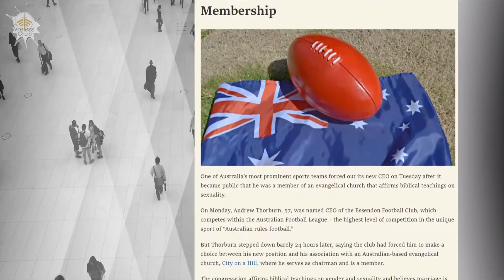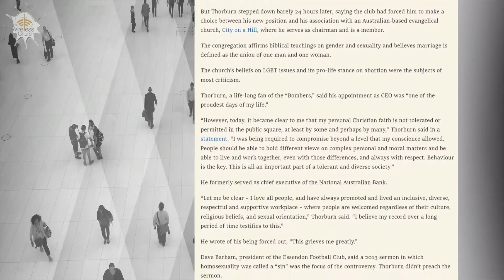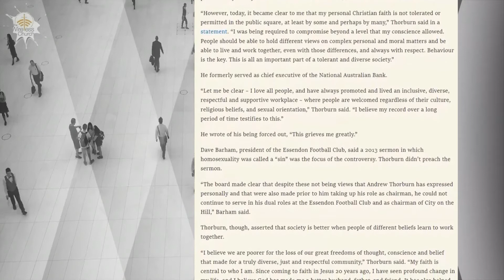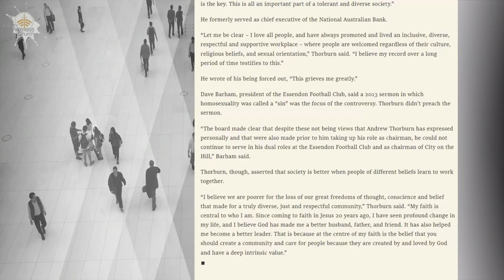Christian News 2022 - Shocking Why A Christian CEO Was Sacked 24 Hours After His Appointment.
Evangelical CEO Ousted by Australian Football Team over His Church Membership.

One of Australia’s most prominent sports teams forced out its new CEO on Tuesday after it became public that he was a member of an evangelical church that affirms biblical teachings on sexuality.

On Monday, Andrew Thorburn, 57, was named CEO of the Essendon Football Club, which competes within the Australian Football League – the highest level of competition in the unique sport of “Australian rules football.”

But Thorburn stepped down barely 24 hours later, saying the club had forced him to make a choice between his new position and his association with an Australian-based evangelical church, City on a Hill, where he serves as chairman and is a member.

The congregation affirms biblical teachings on gender and sexuality and believes marriage is defined as the union of one man and one woman.

The church’s beliefs on LGBT issues and its pro-life stance on abortion were the subjects of most criticism.

Thorburn, a life-long fan of the “Bombers,” said his appointment as CEO was “one of the proudest days of my life.”

“However, today, it became clear to me that my personal Christian faith is not tolerated or permitted in the public square, at least by some and perhaps by many,” Thorburn said in a statement. “I was being required to compromise beyond a level that my conscience allowed. People should be able to hold different views on complex personal and moral matters and be able to live and work together, even with those differences, and always with respect. Behaviour is the key. This is all an important part of a tolerant and diverse society.”

He formerly served as chief executive of the National Australian Bank.

“Let me be clear – I love all people, and have always promoted and lived an inclusive, diverse, respectful and supportive workplace – where people are welcomed regardless of their culture, religious beliefs, and sexual orientation,” Thorburn said. “I believe my record over a long period of time testifies to this.”

He wrote of his being forced out, “This grieves me greatly.”

Dave Barham, president of the Essendon Football Club, said a 2013 sermon in which homosexuality was called a “sin” was the focus of the controversy. Thorburn didn’t preach the sermon.

“The board made clear that despite these not being views that Andrew Thorburn has expressed personally and that were also made prior to him taking up his role as chairman, he could not continue to serve in his dual roles at the Essendon Football Club and as chairman of City on the Hill,” Barham said.

Thorburn, though, asserted that society is better when people of different beliefs learn to work together.

“I believe we are poorer for the loss of our great freedoms of thought, conscience and belief that made for a truly diverse, just and respectful community,” Thorburn said. “My faith is central to who I am. Since coming to faith in Jesus 20 years ago, I have seen profound change in my life, and I believe God has made me a better husband, father, and friend. It has also helped me become a better leader. That is because at the centre of my faith is the belief that you should create a community and care for people because they are created by and loved by God and have a deep intrinsic value.”